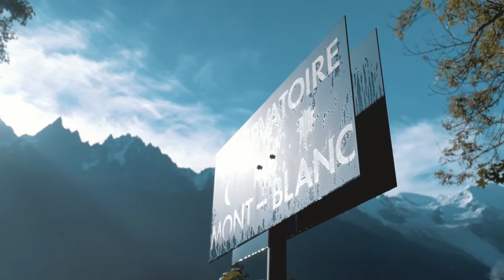4810pixels - Présentation des projets LAB et CLIMB+